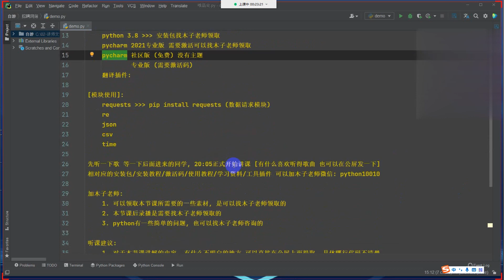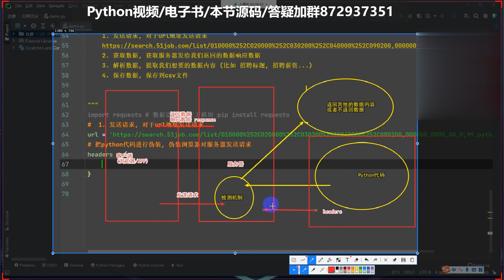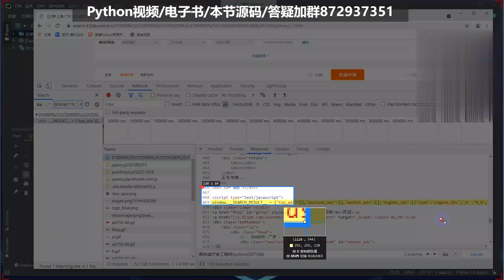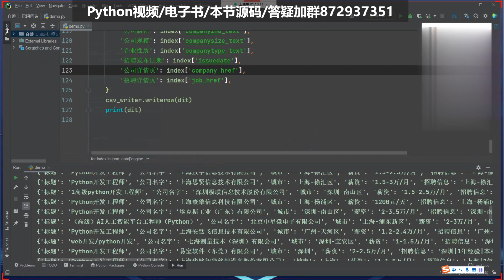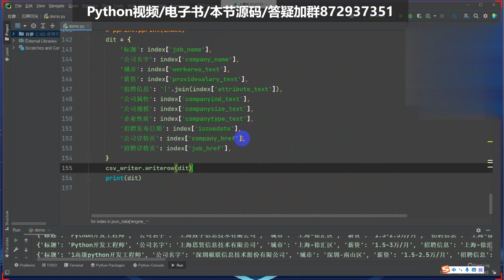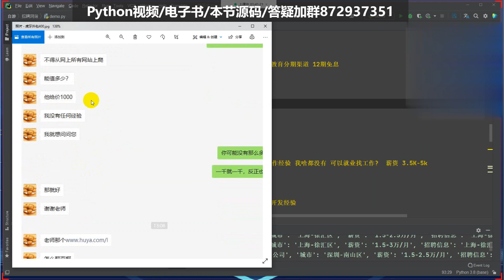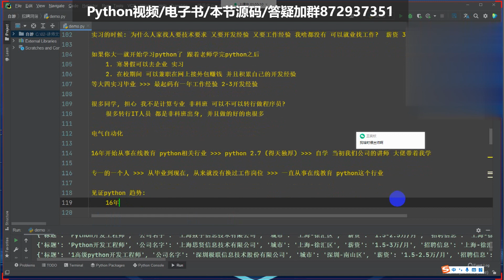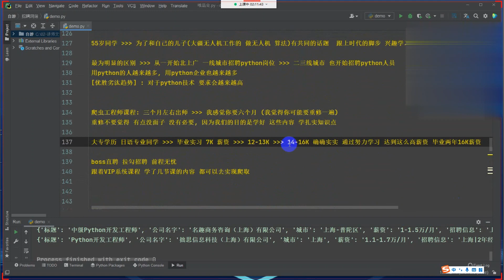【Python爬虫精品教程】爬取前程无忧招聘信息，看看大家薪资都怎么样！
人生苦短，我用Python
Python最新学习资料、视频教程、电子书
都在这个Python学习交流裙啦 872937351